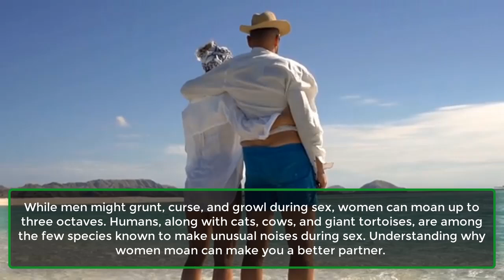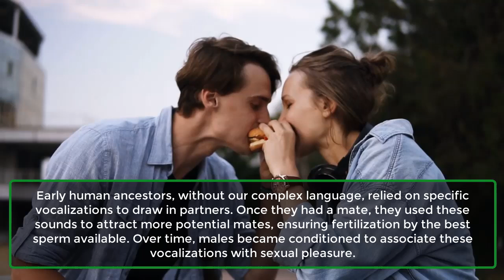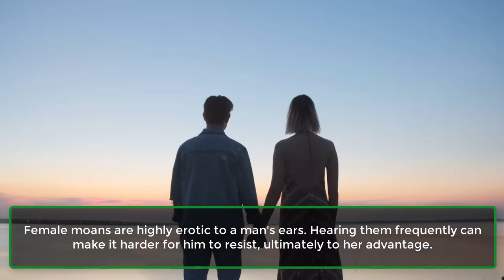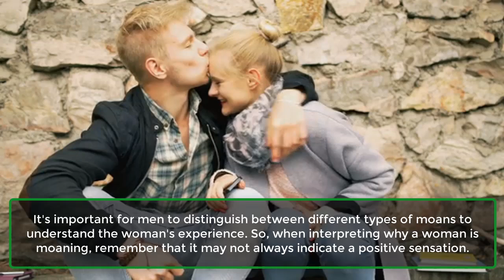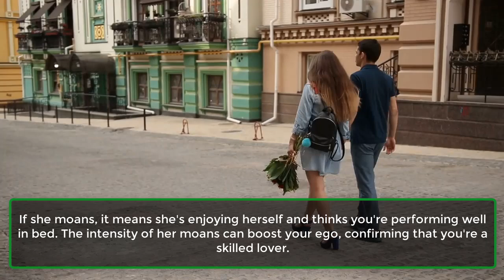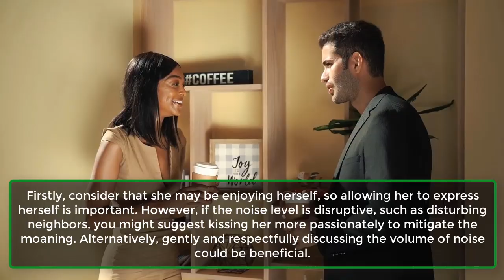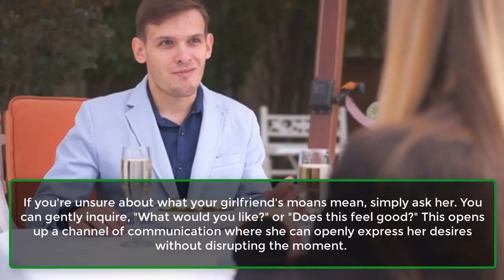Why Do Girls Moan During Sex: All The Reasons That’ll Surprise You | Psychological Facts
Ever wondered about the reasons behind women moaning during sex? You might assume it signifies enjoyment, but could it mean something more?

While men often grunt, curse, and growl during sex, women can produce moans spanning up to three octaves. Humans, alongside cats, cows, and giant tortoises, are among the few species known for making unique noises during sexual activity. Understanding why women moan can enhance your understanding as a partner.

Moaning doesn't always indicate pure enjoyment; sometimes, it serves as a form of communication to enrich the experience. The reasons behind moaning are intricate and diverse, akin to the varied cries of a newborn baby. Although moaning may seem uniform, it can convey different meanings in different contexts. So, what else could prompt a woman to make enticing sounds during sex? While it may express pleasure, it might also signify other emotions.

Why Do Women Moan During Sex?
Think moaning during sex is solely a modern human behavior? Think again. Some other species also exhibit this behavior. In fact, our evolutionary relatives demonstrate that moaning during sex serves more than mere pleasure; it has an evolutionary purpose. The primary function is to attract a mate.

Early human ancestors, lacking our complex language, relied on specific vocalizations to attract potential partners. Once paired, they utilized these sounds to entice additional mates, ensuring fertilization by the most suitable sperm. Over time, males associated these vocalizations with sexual gratification.

However, this doesn't imply that your partner moans to execute an ancient reproductive strategy. Quite the contrary, moaning nowadays is a natural response to being in the moment. It can encompass moans, gasps, or even screams—each woman expressing herself uniquely.

So Why Do Women Moan? Let’s Explore.
1. She Moaned Because She Couldn’t Help It.
2. She Groaned Encouraging Her Man To Do Better.
3. She Moaned To Help Her Man Harder.
4. She Moans Because It Makes Her Feel Good.
5. Some Moans May Indicate Discomfort Or Even Pain.
6. Why Do Women Moan? It May Indicate Boredom Or Dissatisfaction.
7. She Groaned To Increase The Ego Of Men.
8. She Moaned To Set The Rhythm Of Men’s Sexuality.
9. She Might Pretend To Moan To End The Entire Session.
10. She Moans Because Of Quiet Sex. May Feel Uncomfortable.
11. Why Do Women Moan? She Moans Because She Likes Loud Sex!

Are All Women Moaning In Bed?

The Importance Of Communication.